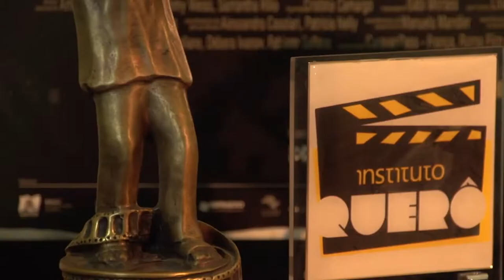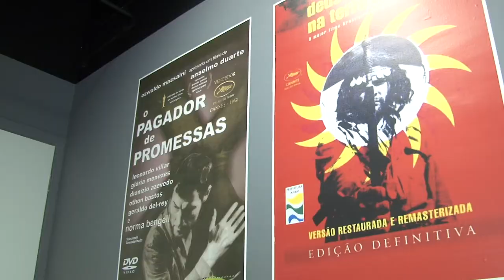Cinema UnescoSantos2022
Conheça um pouco mais sobre o CINEMA na Cidade de Santos.
 A categoria faz parte da XVI Conferência da Rede de Cidades Criativas da Unesco, que acontece pela primeira vez na América Latina, em Santos.
 A programação conta ainda com a Expo Brazilian Cities, ambas no BlueMed Convention Center, de segunda a sexta-feira, e diversas atrações que tomarão conta do Centro Histórico de quinta (21) a domingo (24).